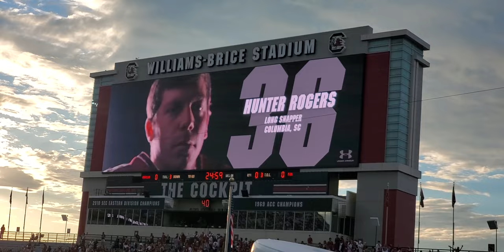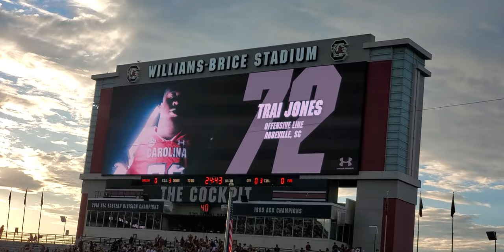South Carolina Gamecocks starting lineup | vs Furman | 9.9.2023